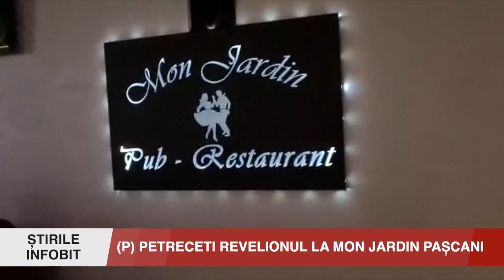(P) PETRECETI REVELIONUL LA MON JARDIN PAȘCANI